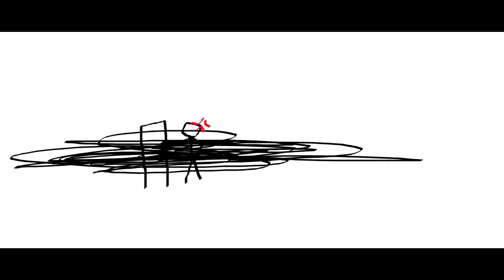THE EPICNESS OF Funny Angry Destroy Voice Tops + Funny Angry Voice Tops X2